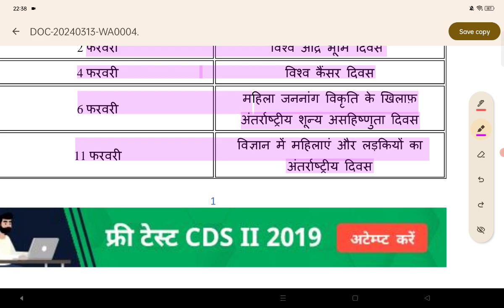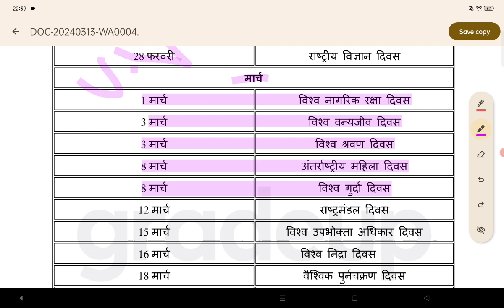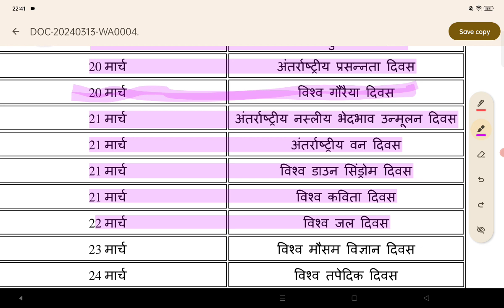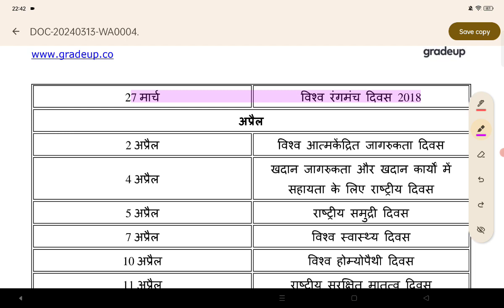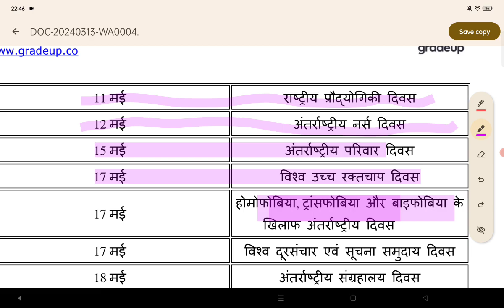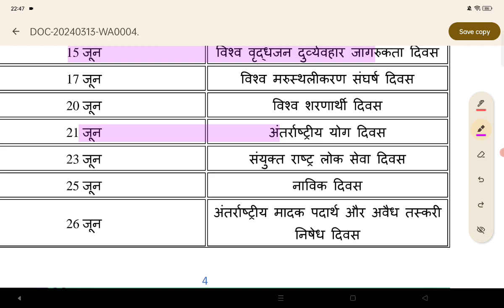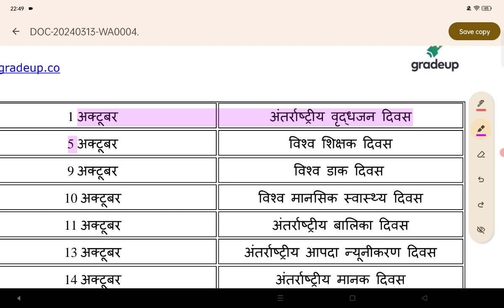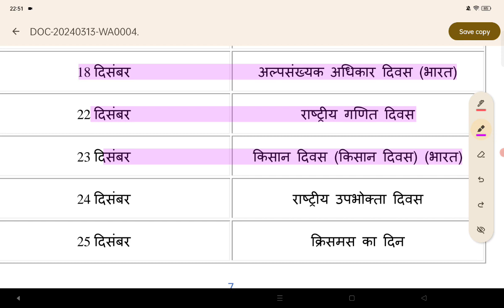Bihar Police Exam 2024 Live Class [ महत्वपूर्ण ] विश्व व अंतर्राष्ट्रीय दिवस Important Questions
bihar police exam date 2024 new update